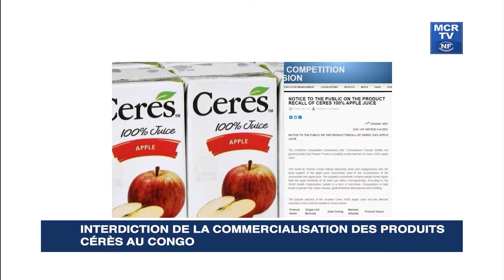Interdiction de la commercialisation des produits Cérès au Congo